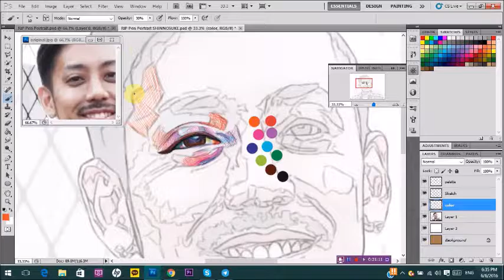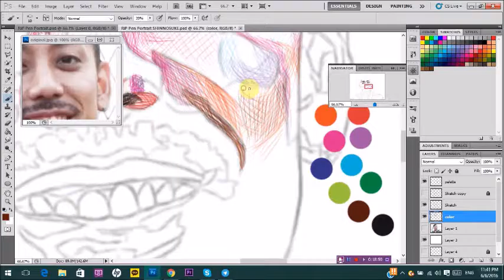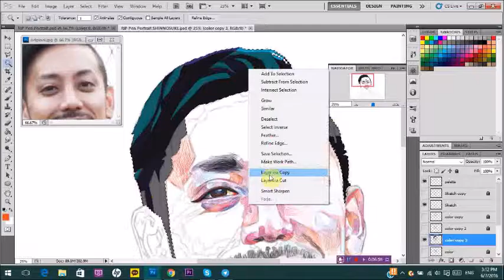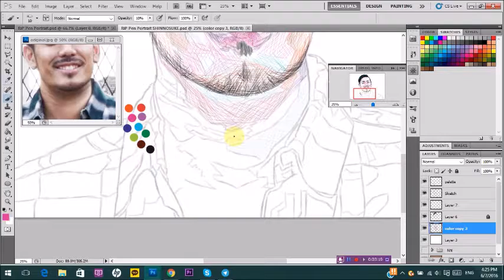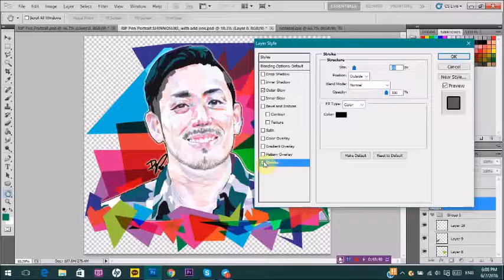[Rookiez is Punk'd] Shinnosuke [SPEEDPAINT]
Shinnosuke from the band Rookiez is Punk’d. He even signed my drawing for me!
Total Time: Approximately 4 ½ hours